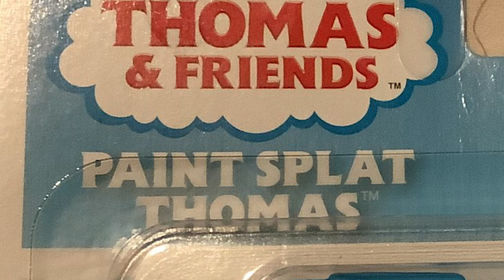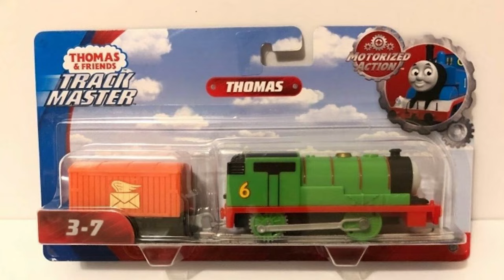FACTORY ERRORS 6!?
RORRE YROTCAF

Thomas the Train , Thomas Train , Thomas The Tank Engine Tomas i drugari , Thomas e seus amigos , 托马斯＆朋友 , 湯馬仕小火車 , Tomica i Prijatelji , Locomotiva Tomáš , Thomas Og Vennerne , Tuomas Veturi , Thomas et ses Amis , Thomas và những người bạn , homas le Petit Train , Thomas, die kleine Lokomotive , Thomas und seine Freunde , Τομας το Τρενακι , Ka'aahi Thomas , थॉमस टैंक इंजन और दोस्तों , Thomas a Gözmozdony , Thomas és Baratai , Tommi togvagn og vinir hans , תומס הקטר , Il Trenino Thomas , きかんしゃトーマス , 꼬마기관차 토마스와 친구들 , Thomas y sus Amigos , توماس والأصدقاء , Thomas de Stoomlocomotief , Lokomotivet Thomas , Tomek i Przyjaciele , Thomas o Trem Azul ,Locomotiva Thomas și prietenii săi , Томас и друзья , Lokomotivček Tomaž in prijatelji , Thomas och Vännerna , 湯瑪士小火車 , โทมัสและเพื่อน. , Thomas ve Arkadaşları , Паровоз Томас та його друз